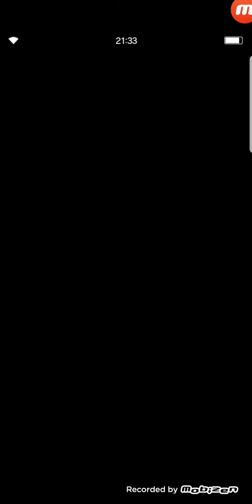FFBE- Dark Visions #8 Dark Odin